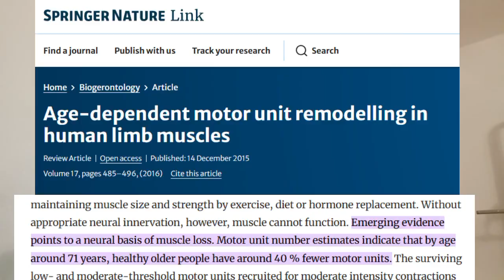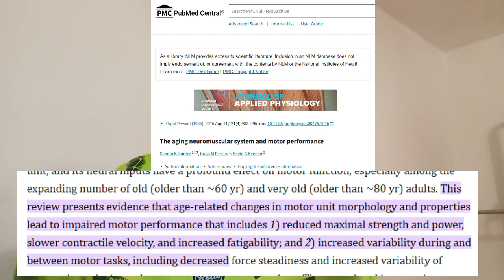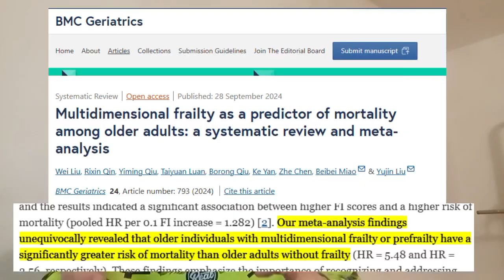Challenging the Status Quo: The Real Key to Longevity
This eye-opening video delves into the often-overlooked aging aspects that mainstream scientists fail to address. While many focus on metabolic and cellular processes, there's a critical factor that determines true longevity and vitality. Join us as we challenge conventional wisdom, uncover the missing pieces in current research, and reveal what it truly takes to maintain health and vigor into advanced age. Don't miss this crucial discussion that could redefine your understanding of aging.